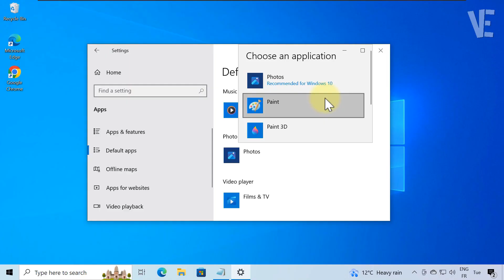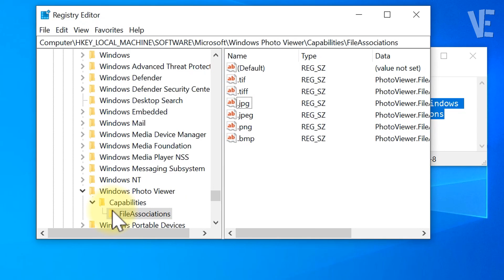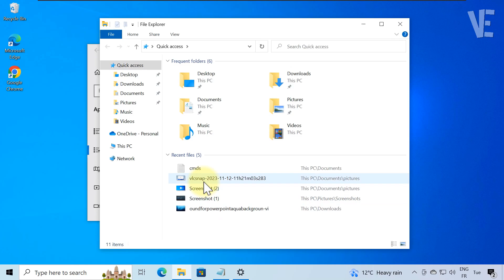Restore Windows Photo Viewer in Windows 10 / 11 | How To Enable Old Photo Viewer on windows 🖼️✅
▶ In This Video You Will Find How to Easily Enable and Restore Windows Photo Viewer in Windows 10 / 11 ✔️.

▬▬ 🗎 𝐓𝐇𝐄 𝐑𝐄𝐆𝐈𝐒𝐓𝐑𝐘 𝐏𝐀𝐓𝐇 ▬▬

HKEY_LOCAL_MACHINE\SOFTWARE\Microsoft\Windows Photo Viewer\Capabilities\FileAssociations

PhotoViewer.FileAssoc.Tiff

0:00 - intro
0:10 - How to Easily Enable and Restore Windows Photo Viewer in Windows 10 / 11
0:41 - Copy The Registry Path From Description and Paste it Here Then Press Enter
0:58 - Copy (.tiff Value Data)
1:17 - Then Paste (.tiff Value Data) in Each File Photos Formats
1:23 - Repeat The Same Process For All The File Formats
1:37 - Also You Can Add Other Photo Formats With Same Process
2:28 - Other Videos Suggestions

▬▬ 🔎 𝐇𝐚𝐬𝐡𝐓𝐚𝐠𝐬 ▬▬

▶️ Fix "No such interface supported" When Opening png & jpg in windows 11 / 10 | FIX CANT OPEN PHOTOS

▶️ Fix No Next & Previous Arrows in Photos app on Windows 11 / 10 | Solve next & previous Not Showing

▶️ Fix You'll need a new app to open this ms-paint link in Windows 10 | How To Solve Can't Open Photos

▶️ Set Your Photo Or Image As Folder Icon in Windows 11 | How To Change folder icon Picture 📁🖼️

▶️ Fix Can't Open JPG JPEG Photos on Windows 11 | How To Solve jpg File Not opening in windows11 🖼️✔️

▶️ Enable 3D Viewer in Windows 11 | How To Add & Install 3d viewer Mode on windows 11 ( 2 Methods) ✅

▶️ Fix You must enable system protection on this drive in windows 11 / 10 | Solve System Restore Error

▶️ Restore Default Font Settings in Windows 11 | How To Reset default font on windows 11 (𝓕𝓸𝓷𝓽) ✅

▶️ Restore Missing Recycle Bin icon in Windows 11 | How To Show recycle bin in windows 11 Desktop 🚮

▶️ Create Windows 11 Full Backup to External Drive / USB and Restore it | How To backup windows11 🔁✔️

▶️ Fix The Language Bar Is Missing in Windows 11 | How To Solve Language bar missing From Taskbar